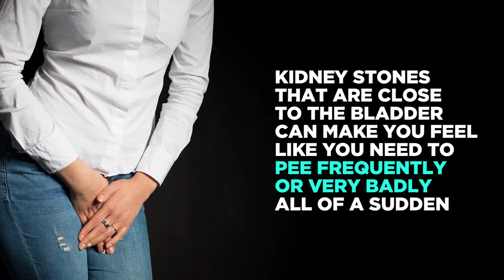6 Signs You Could Have Kidney Stones | Health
You can't miss the sudden, intense pain that comes with kidney stones. Watch the video for other symptoms to look out for.